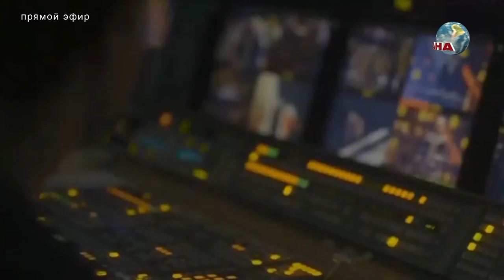Иса Багиров. Лучшее в стране. Страна FM